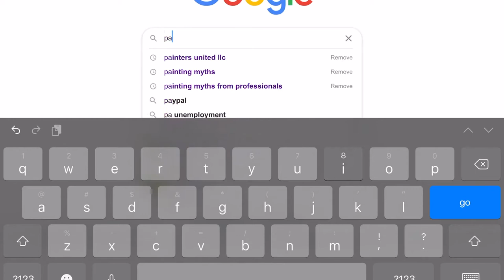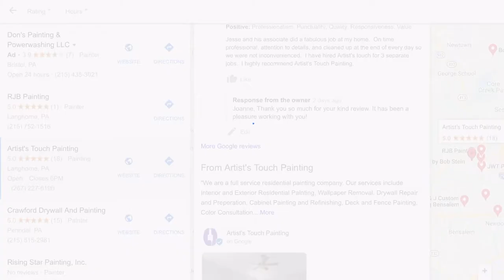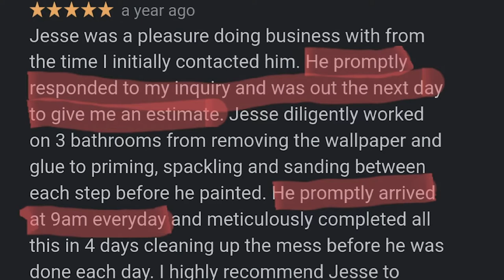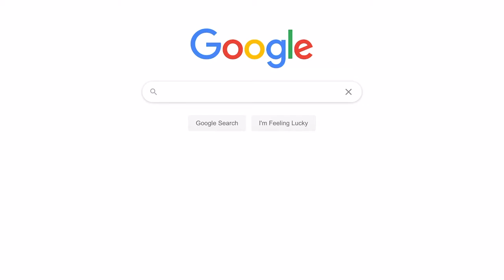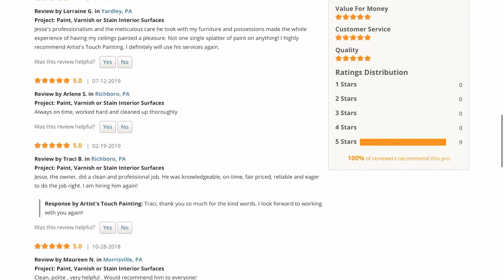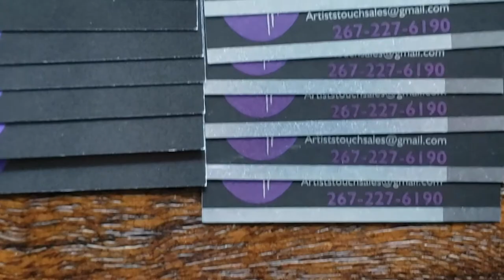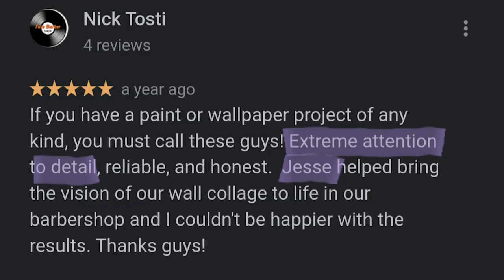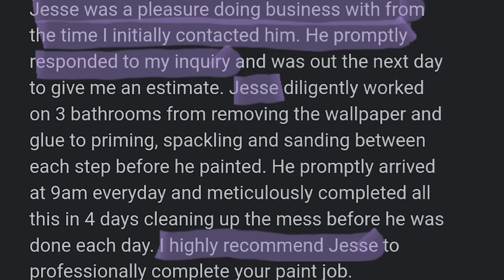How To Get More Reviews (easily)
Getting good reviews is one of the staples to any business easily gaining more business. How important is it to you and the success of your business? I talk here about the importance of reviews for my business, how I get them, where I guide people to leave them, and show you just how easily it really can be done for you and your happy clients.

Jesse Kelly
Artists Touch Painting
1000 Virginia Ave
Langhorne, PA 19047